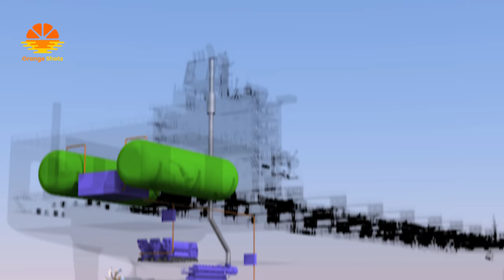A SHIP with NO FUEL LEFT in the middle of the Ocean ... What happens Next?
A SHIP with NO FUEL LEFT in the middle of the Ocean ... What happens Next? This of course is one of the very requested videos for quite some time now, and here - today we will inform you guys just about that. so watch and enjoy.

Social Media HANDLES:
My Channel in the English Language: (Captain Zahid)

GIMBAL:
ZHIYUN Weebil-S

COMPUTER:
MACBOOK PRO 14” 2022 - M1 PRO Chip